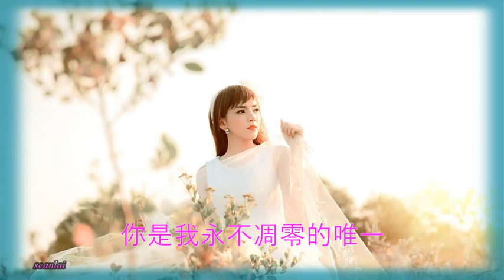情歌对唱【爱上你是上天的旨意】唐冰冰&正华